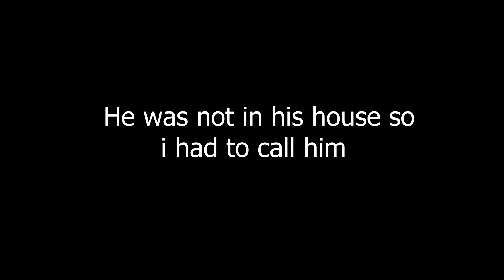MEETING MY BEST FRIENDS ATER 2 YEARS!!!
So guys I'm meeting my best friends after almost 2 years and i just want to say " ki dosti wahi acchi hai jo saalo ke milne ke baadh bhi na badle wahi rahe jaisi school time pe thi"
They are my school best friends
Everything is same we make fun of each other like old days that's what boys friendships are

You guys can add me on

My Camera

Throww a like if you like my content !!!

Turn my notifications on for next vlogs
Byeee